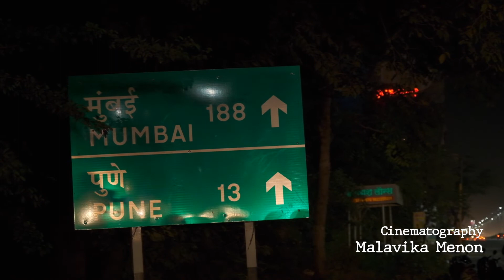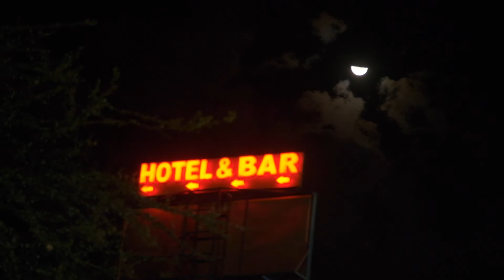And that has made all the difference - A visual poem based on "The Road Not Taken -by Robert Frost"